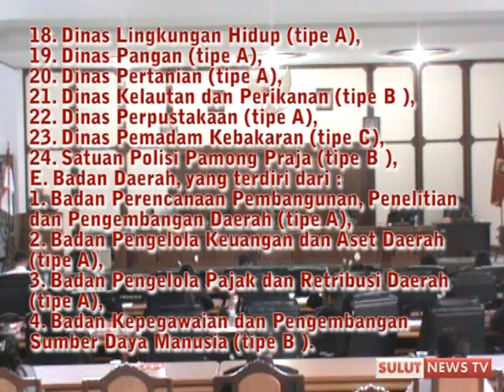SNTV - PERDA OPD BARU PEMKAB MINAHASA DITETAPKAN